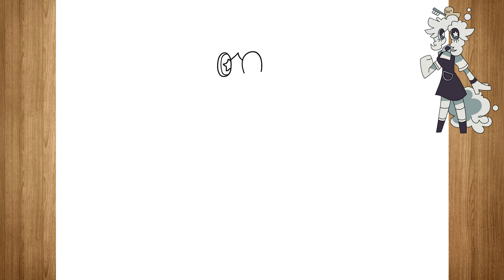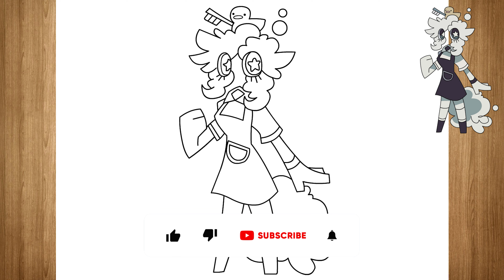How To Draw Bubble from Fundamental Paper Education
Hey guys!

In this video, we'll be learning how to draw Bubble from Fundamental Paper Education.

This character is quite popular among fans of the Bubble , so be sure to check out this video if you're interested in learning how to draw it!
If you're a fan of the Bubble , then this video is for you!